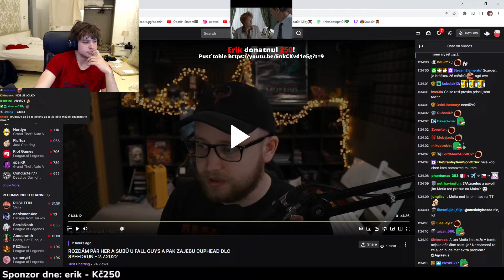Opat04 — kluci z basy